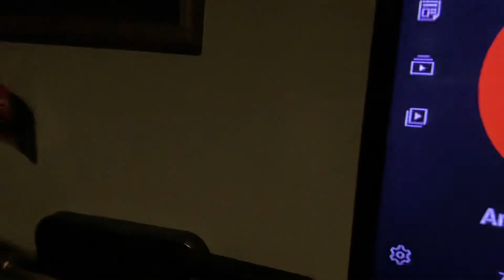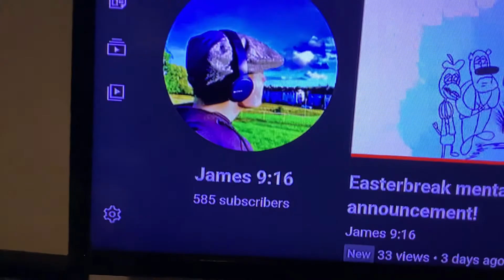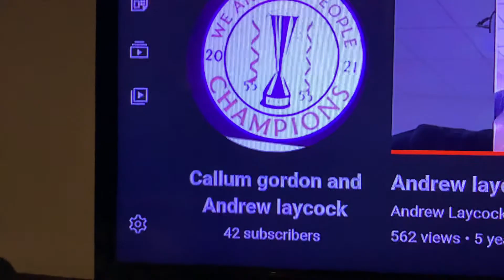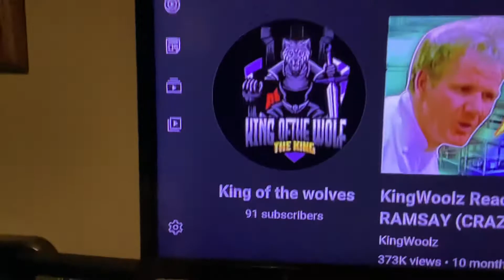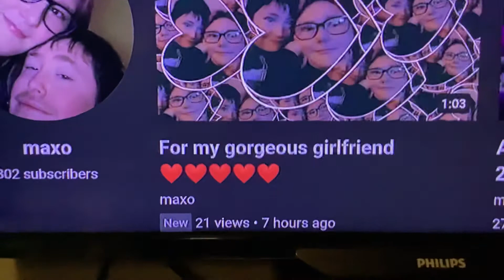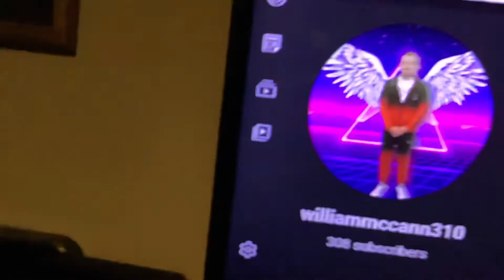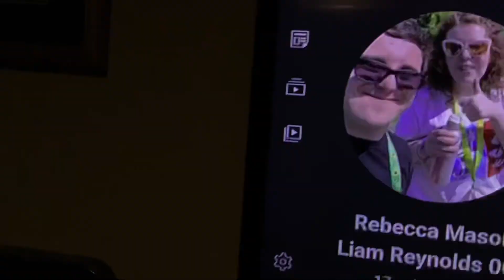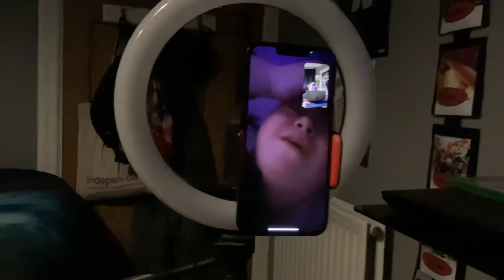￼￼ collaboration with my girlfriend ( Part 4) ￼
1 Patrick Boyce
2 James 9 : 16
3 Liam Reynolds And Andrew Laycock 007 Vlogs
4 Callum Gordon and Andrew Laycock Vlogs
5 King of the Wolves
6 Maxo
7 Lindsay Riley
8 Chloe XX Boyce
9 Adam Graham
10 WilliamMccann 310
11 Joanne McDonald
12 Rebecca Mason And Liam Reynolds 007  Vlogs

And Shoutout to my Favourite YouTubers

Mcjuggernuggets
kid behind a Camera
Lance Stewart
Adam B
The Ace Family
￼Ashley May
Courtney Hadwin
Billie Eilish
Chloe Taylor UK
Mike Fox
Lee Hinchcliffe
Ellie Hinchcliffe
Erin Bower
Brandonio
Joe Tasker
Morgz
Saffron  Barker